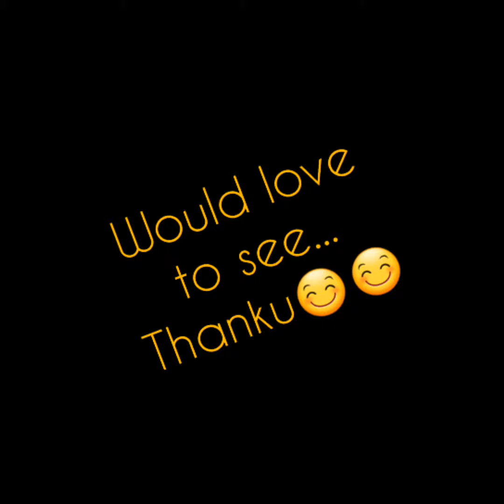LEGO DUPLO Sword | How to make Ertuğrul Sword | How to build sword with lego duplo blocks | DIY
How to build Ertugrul Ghazi swords with Legos/Duplos?